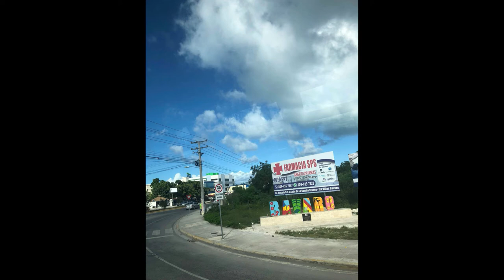Part 1: Our Arrival - Family Caribbean Trip to Grand Bahia Principe Punta Cana, Dominican Republic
When I was extremely morbidly obese, close to 500lbs, I would of never ever even thought of travelling by plane. Now that I have lost approximately 226lbs I am able to travel by plane. It is a bit snug because all travelers know that a plane seat is surely not the most spacious, but I can TRAVEL NOW!
So this is my first trip travelling by plane! Not only mine but 4 of our travel party of 6 have not gotten on a plane before either.
My family includes, my husband, my daughter, my twin boys, and my son's fiancée.
We were invited to the Grand Bahia Principe - Punta Cana, Royal Golden section, in Dominican Republic for my brother-in-laws wedding.
I hope you enjoy our photos, not many videos unfortunately, we were busy enjoying our trip to the max! Do you blame us?
This is Our Arrival video - plan ride, bus ride to the resort, ride to our room on the trolley, and a bit of our room.
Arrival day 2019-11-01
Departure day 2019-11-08